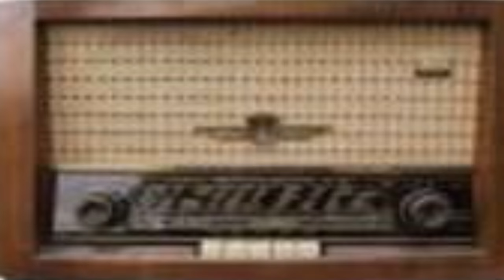علاش صدميني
DA Tv Audio Visuel ( Média )